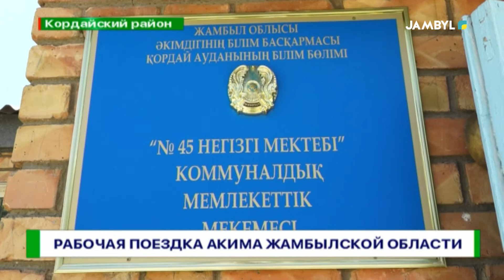Рабочая поездка акима Жамбылской области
В минувшие выходные состоялась рабочая поездка акима Жамбылской области Нуржана Нуржигитова в Кордайский район, в ходн которой он посетил крестьянские хозяйства, осмотрел социальные объекты и встретился с местным населением.